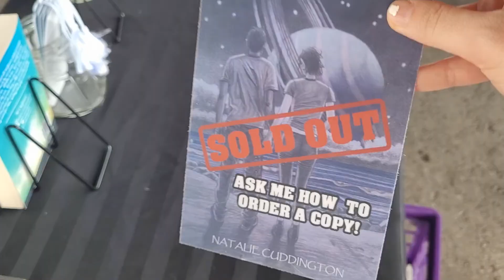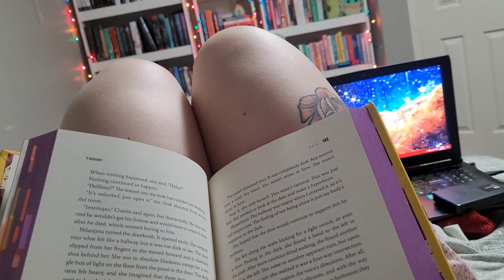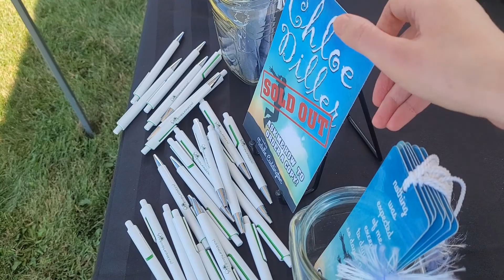Document Your Life: August 2022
My latest book, Neighbourly, is now available to purchase!